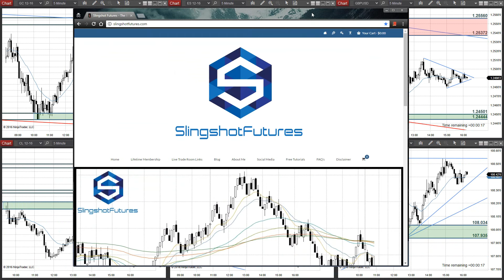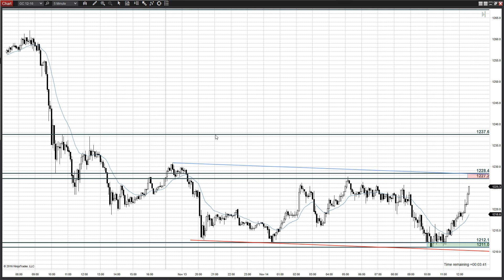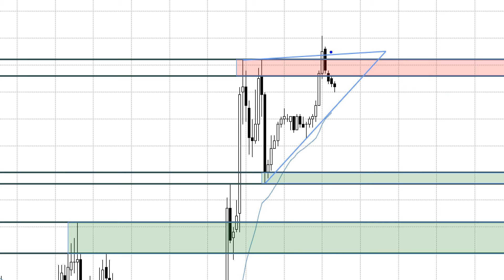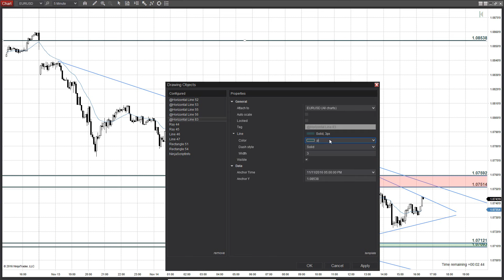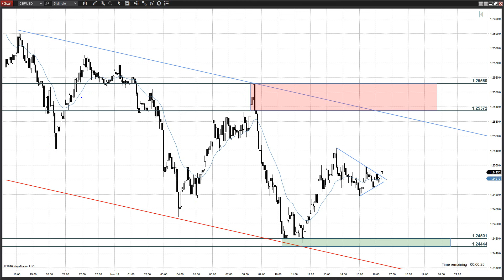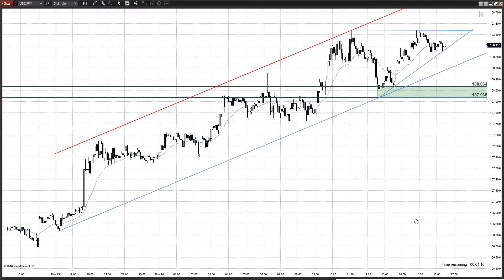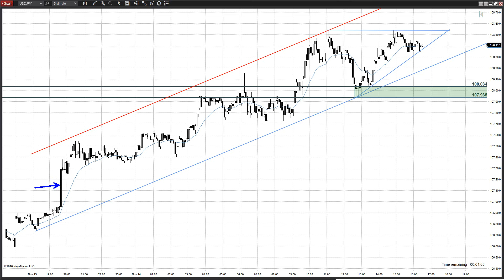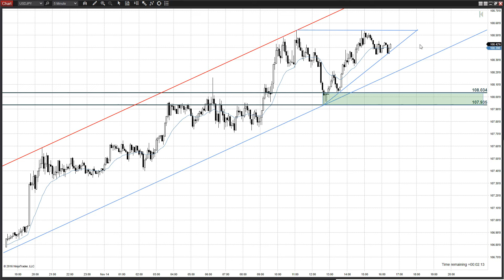Daily Futures and FOREX Outlook for 11/15/16;